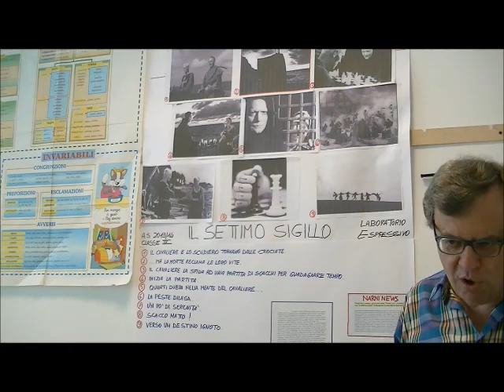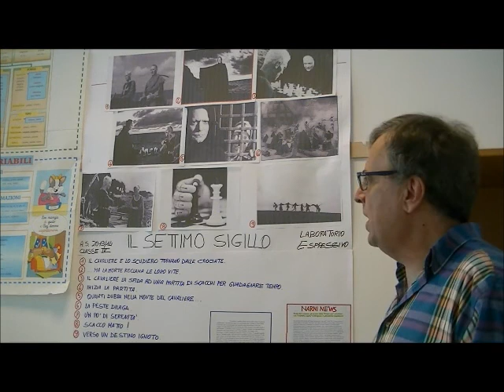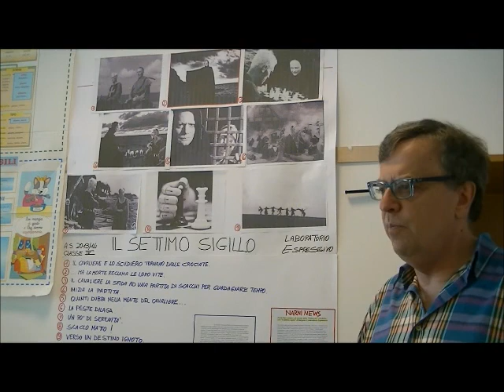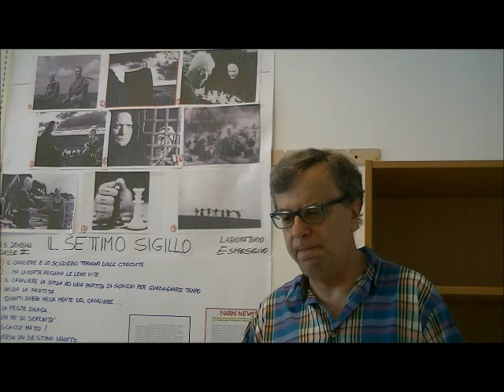Gli Amici di Le Vie del Cinema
Intervista a Maurizio Chiari, appassionato di cinema e maestro presso la Scuola Elementare di Ponte San Lorenzo.